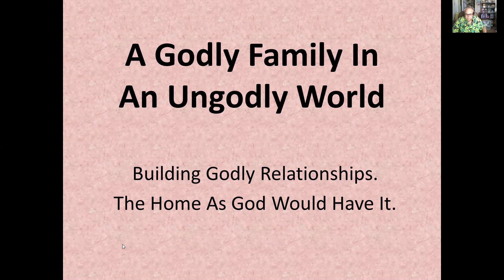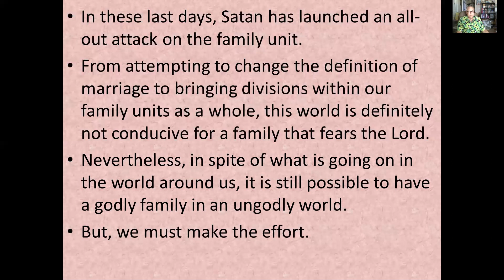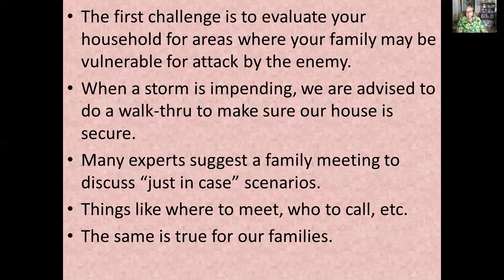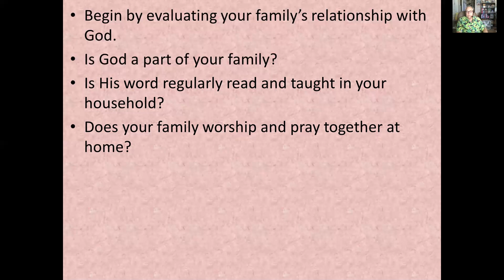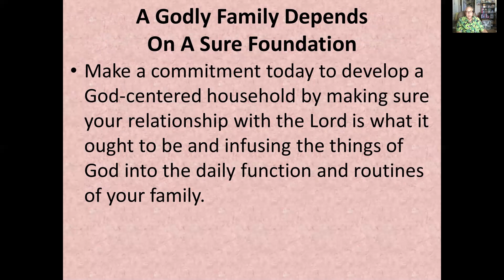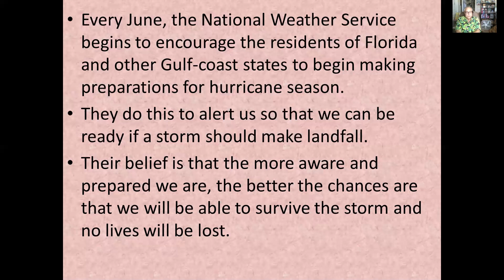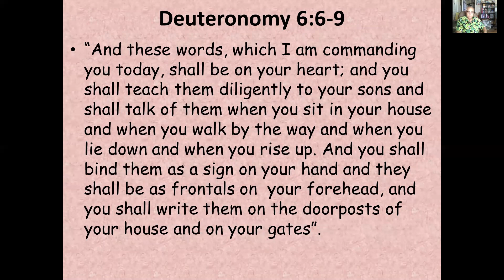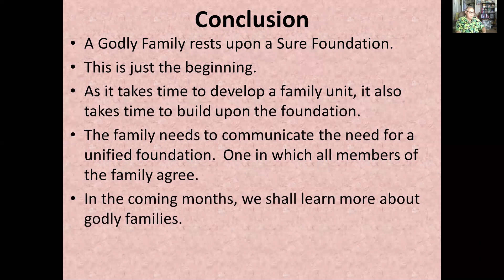Sermon The Home As God Would Have It part one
If our family is going to one focused upon God, it is possible as long as we put forth the effort to make it so.